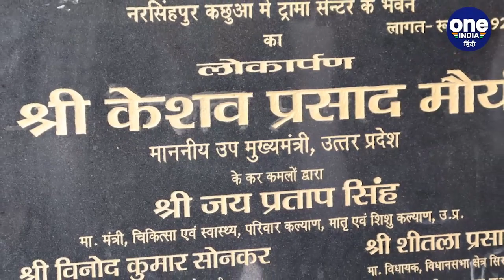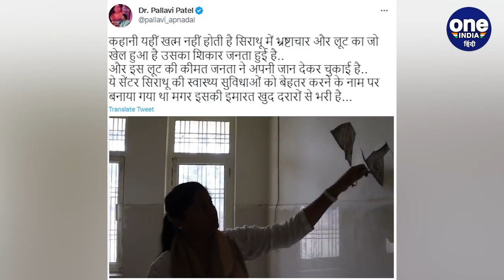Pallavi Patel का रौद्र रूप, पुल की दरार, अस्पताल की दीवार, नई सड़क की खोली पोल | वनइंडिया हिंदी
सिराथू (Sirathu) में विधायक पल्लवी पटेल (Pallvi Patel) ने  नए बने पुल वीरांगना दुर्गा भाभी सेतु (Durga Bhabhi Bridge) का जायजा लिया। इसके साथ ही क्षेत्र में बने ट्रामा सेंटर और अस्पताल का भी जायजा लिया। पल्लवी पटेल ( MLA Pallvi Patel) ने प्रदेश के डिप्टी सीएम केशव प्रसाद मौर्य ( Keshav Prasad Maurya) पर कई आरोप लगाए।